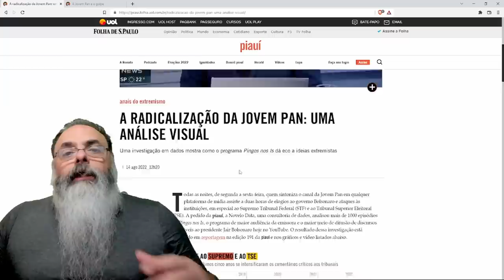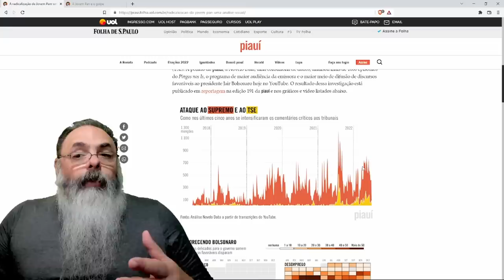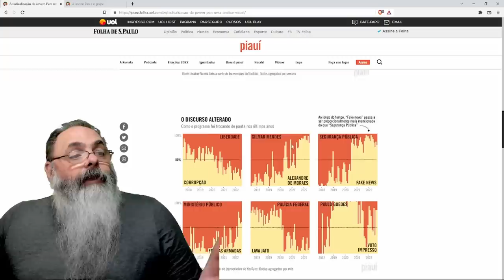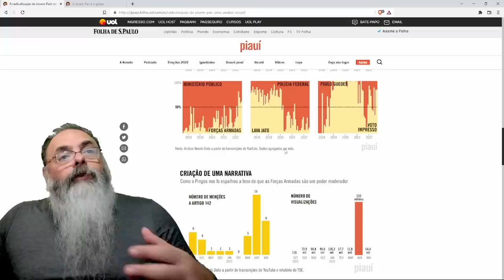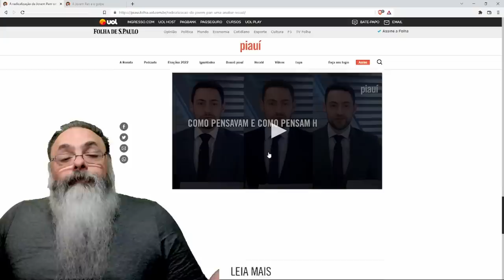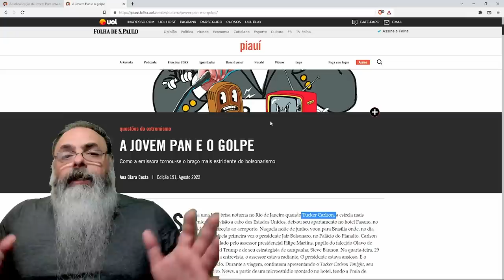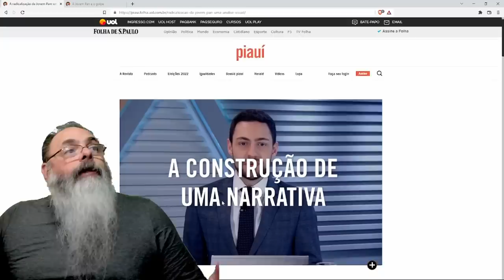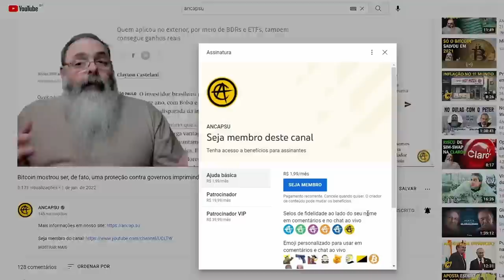REVISTA EX-CÔMICA destila INVEJA e RANÇO típicos da ESQUERDA, em crítica SEM SENTIDO à JOVEM PAN